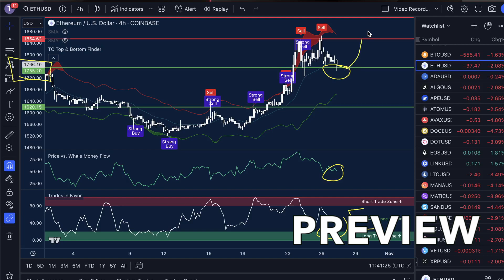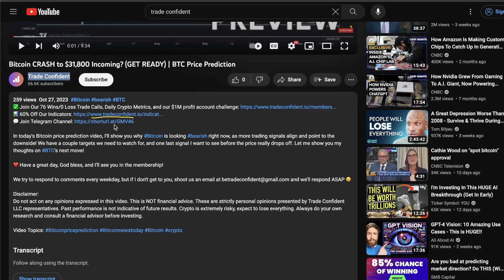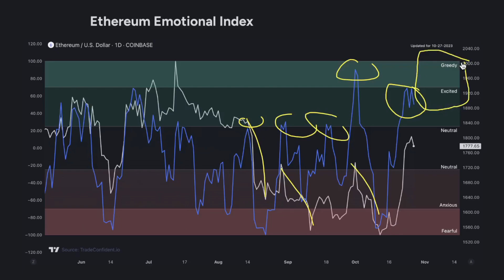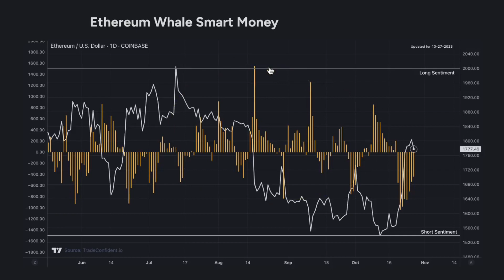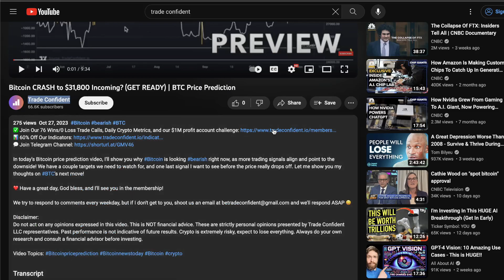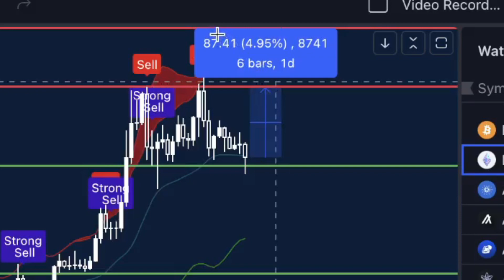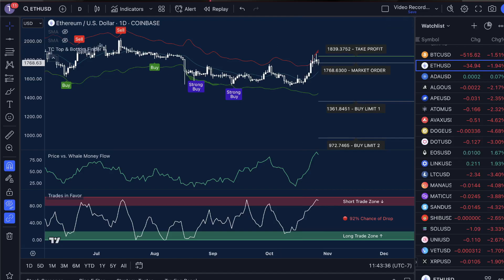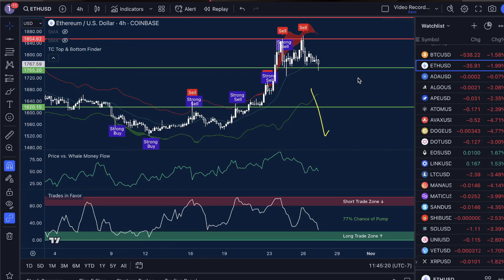Ethereum 4.95% PUMP This Weekend? (TIME SENSITIVE) | ETH Price Prediction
✅ Join Our 76 Wins/0 Loss Trade Calls, Daily Crypto Metrics, and our $1M profit account challenge

In today’s Ethereum price prediction video, I'll show you Ethereum is showing MAJOR signs of a move up on the 4hr time frame, with a possible 4.95% move up through this weekend! There are a couple of data points you need to keep in mind before making any trades though, so pay close attention to this video. We could see some profits on ETH very soon!